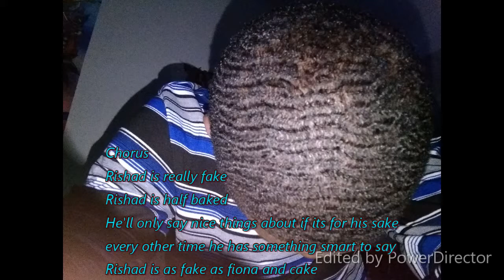dsw038-rishad is artificial(soundcloud version)(prod.Yvng $teve)(with lyrics)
Im not a soundcloud rapper tho